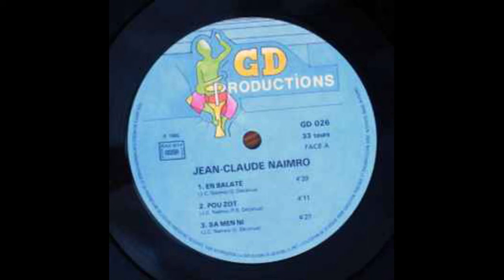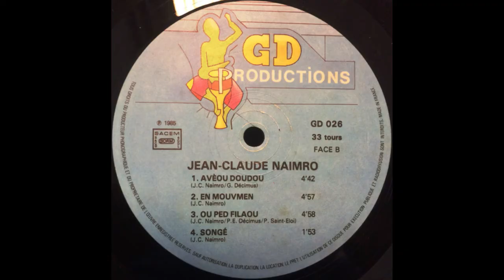Jean-Claude NAIMRO - Sa men ni 🪘🎹🎸🎺🎼🎧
👨🏾ARTISTE : Jean-Claude NAIMRO
🎶TITRE : Sa men ni
✍🏾 AUTEUR : Georges DECIMUS
🎼COMPOSITEUR : Jean-Claude NAIMRO
🎤INTERPRETE : Jean-Claude NAIMRO
📀ALBUM : En balatè
🎚️LABEL : GEORGES DEBS PRODUCTION
🎂SORTIE : 1985
🌎ORIGINE : MARTINIQUE